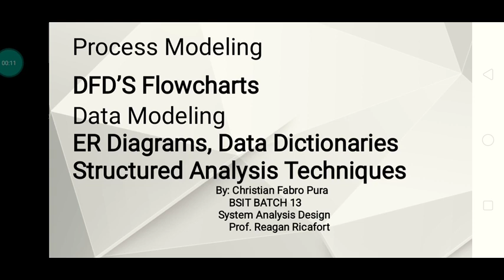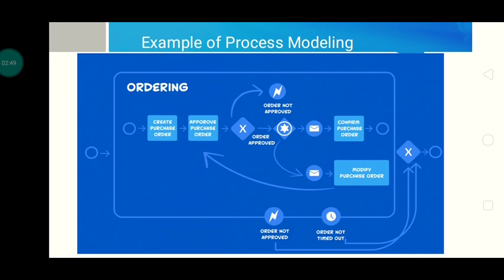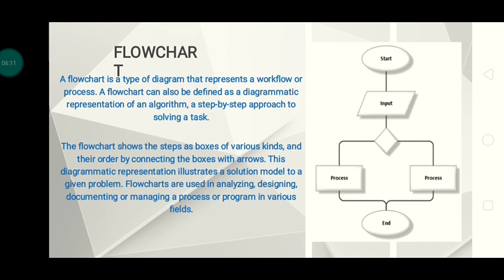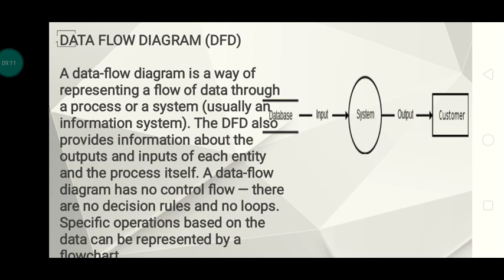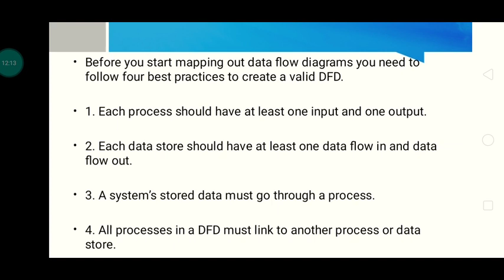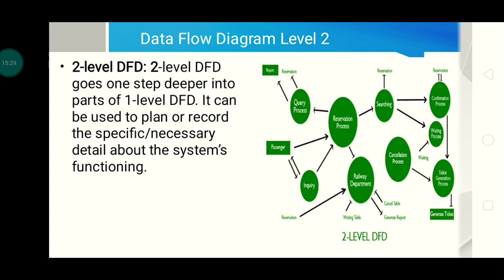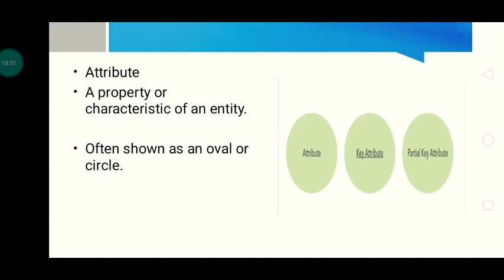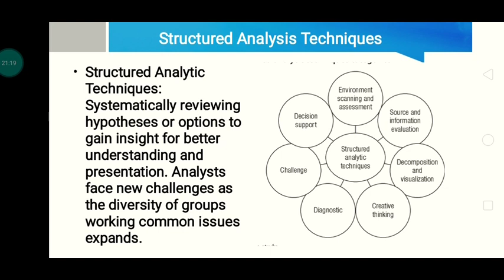Process Modeling by Christian Pura.